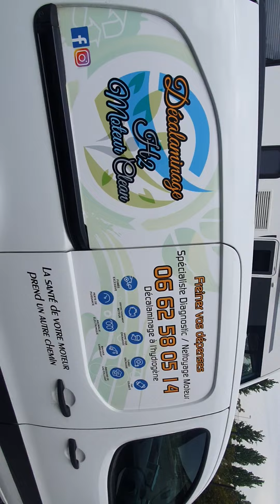Décalaminage à l'hydrogène camping car fiat ducato. déplacement à domicile sur Paris ile-de-france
1h30 en curatif sur Fiat Ducato 131ch année 2010
Toutes nos prestations inclus un diagnostic complet à la valise Wurth OFFERT

Professionnel spécialisé dans le Décalaminage nettoyage moteur à l'hydrogène, SystèmeAntipollution, la régénération des filtres à particules, du diagnostic complet à la valise qui est offert 👍et la rénovation des phrases optiques en 3 étapes,
.Déplacement à domicile sur Paris ile-de-france.

✅ Le décalaminage à l'hydrogène par admission d'air est la solution économique, pour entretenir votre moteur et vous apportera :
✅ Une baisse de la consommation de carburant
✅ Une baisse des émissions de gaz polluants, ce qui facilitera votre contrôle technique et vous ferez un geste environnemental très importants pour la planète.🌍

Le diagnostic complet à la valise OFFERT, nous permettra d'interroger entièrement votre véhicule à la recherche de pannes, suppression des codes erreurs et réinitialisation du système.
Vous souhaitez entretenir votre moteur OU vous avez certains symptômes comme.

N'attendez Pas Contacter Nous ☎️ 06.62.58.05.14
Prix dégressifs sur plusieurs véhicules jusqu'à 20%